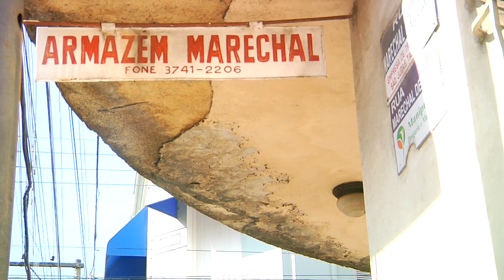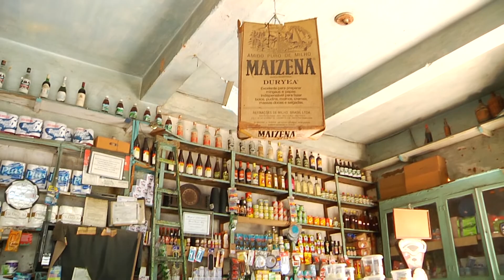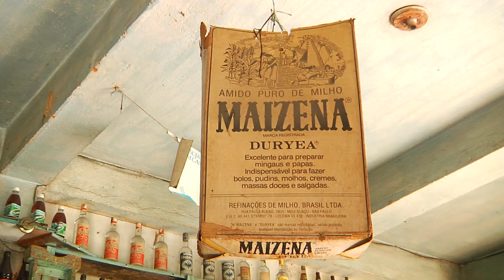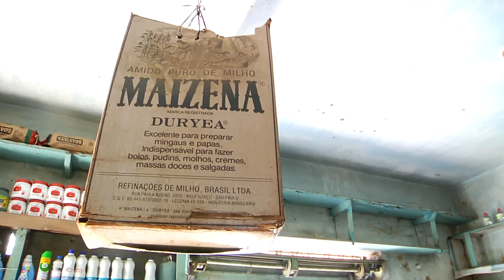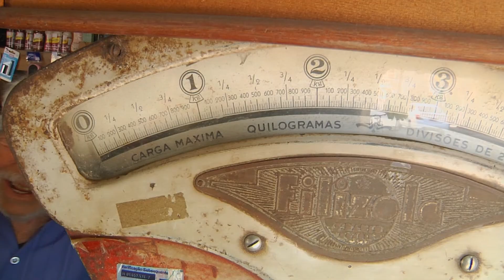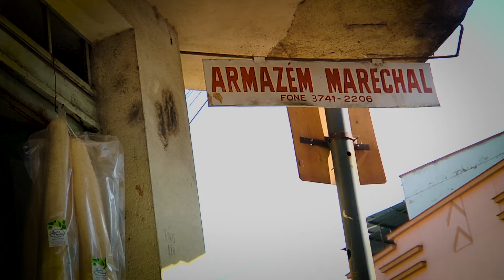Benoni - Gente que faz